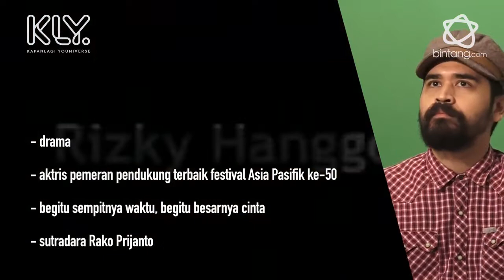Rizky Hanggono Geregetan Tebak Film Indonesia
Rizky Hanggono akhirnya merasakan bermain dalam program bintang.com yakni, Selebraksi Tebak Film. Ingin tahu gimana geregetnya Rizky saat bersemangat untuk mengingat dan menjawab tantangan dari tim Bintang.com? Yuk, simak langsung video diatas.